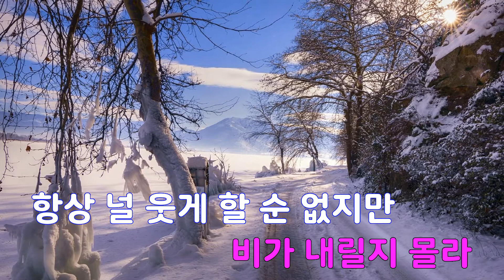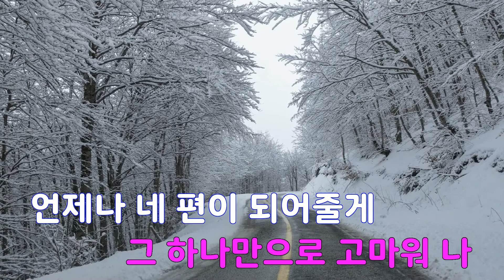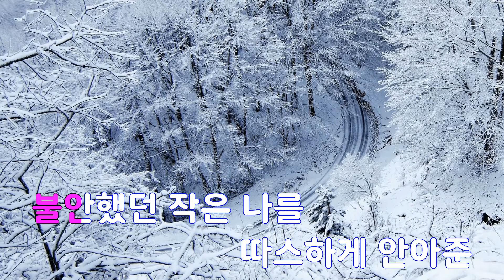[은성 반주기] 너의하루끝에(서른아홉OST) - 휘인(MAMAMOO)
너의하루끝에(서른아홉OST) - 휘인(MAMAMOO)
작사 ː 송양하.김재현.교이, 작곡 ː 송양하.김재현.교이.태하